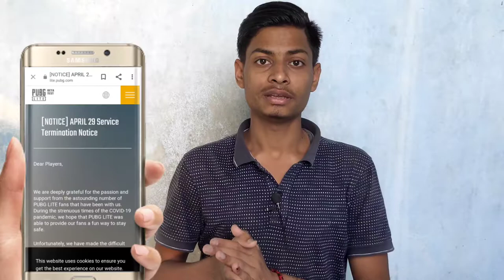Pubg lite banned in globally | Pubg lite ban news | in hindi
Hello friends, is video me main na baat ki hai pubg banned in globally , pubg lite ban news,in hindi or saath hi ya v ki kin karano se pubg lite globally ban ki gayi hai yadi aap pubg lover ho to es video ko end tk dekha pubg ka regarding bhut sara informations hai. Or.  Saath hi agar aap es channel pr naya.
Thanks for visiting ❤️